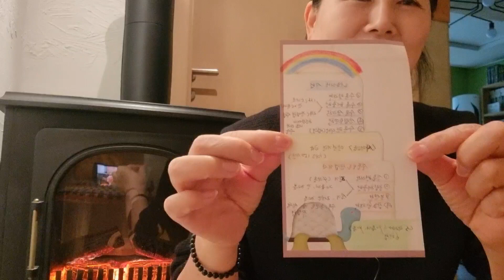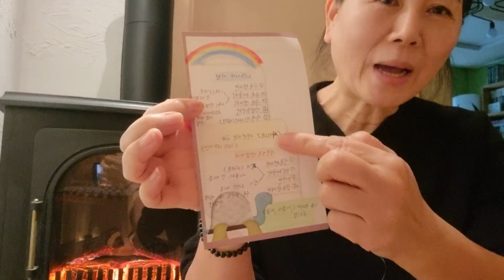거울명상- 못난 너를 사랑해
2023년 식물보호산업기사 자격증 취득하며 잘 마무리했어요.
그런데 12월 중순쯤 제 평온이 깨지는 일이 생겼어요. 그 일로 거울명상을 했고요.